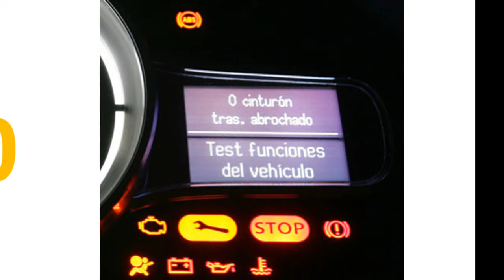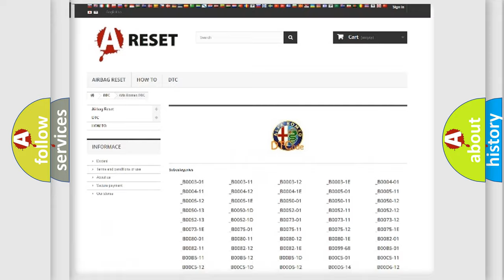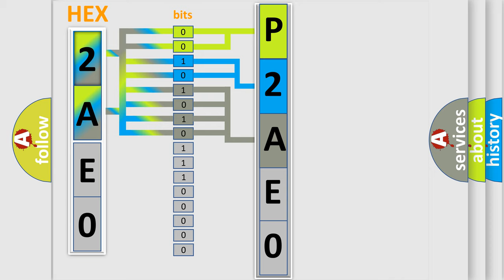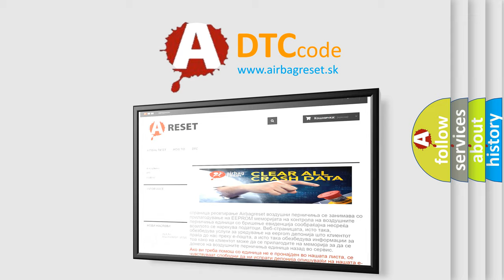DTC Alfa-Romeo P2AE0 Short Explanation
Contents:
0:21 Basic DTC analysis according to OBD2 protocol standard.
1:48 Insight into programming
2:58 A diagnostically understandable description of the Diagnostic Trouble Code
3:05 Basic error definition

Make:
Alfa Romeo
Code:
P2AE0
Definition:
Intake Air O2 Sensor Pumping Current Trim Circuit Open Bank 1
Description:
The Powertrain Control Module (PCM) detects an open on the Intake O2 Pump Cell Current Trim circuit.
Cause:
Intake O2 1/1 Pump Cell Current Trim Circuit Open/High Resistance